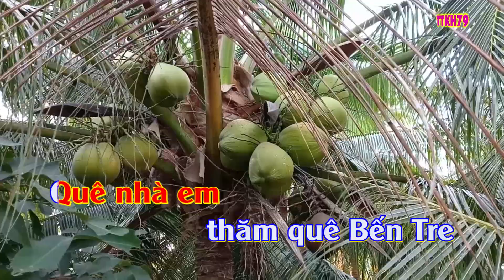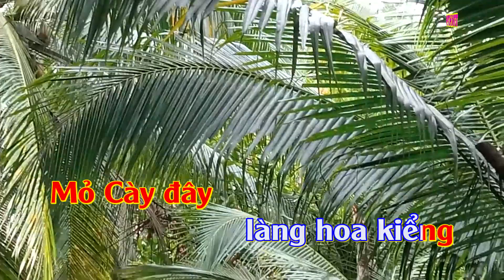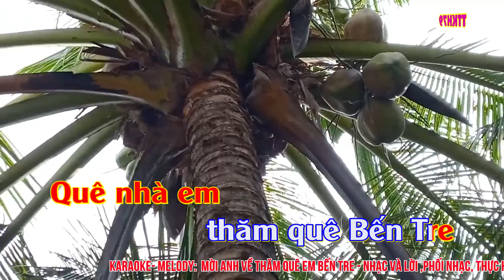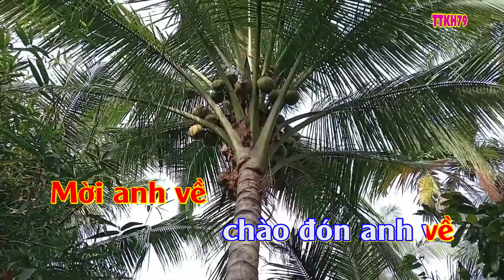KARAOKE - CÓ HAT: MỜI ANH VỀ THĂM QUÊ EM BẾN TRE- NHẠC&LỜI, PHỐI NHẠC: NGUYỄN THIỆN TRÚC:- 18.1.2024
KARAOKE - CÓ HAT: MỜI ANH VỀ THĂM QUÊ EM BẾN TRE
NHẠC&LỜI, PHỐI NHẠC : NGUYỄN THIỆN TRÚC
HÌNH ẢNH, PHIM: NGUYỄN THIỆN TRÚC
THỰC HIỆN VIDEO CLIP VÀ KARAOKE: NGUYỄN THIỆN TRÚC
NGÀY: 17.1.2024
- MỜI ANH VỀ THĂM QUÊ EM BẾN TRE
- LỜI: NGUYỄN THIỆN TRÚC
Mời anh về thăm quê Bến Tre
Quê nhà em điệu lý câu hò
Những dòng sông chở nặng phù sa
Theo dòng nước bồi đắp ruộng vườn.
Đây hàng dừa nghiêng nghiêng soi bóng
Trái sai oằn vị ngọt quê hương
Mời anh đến quê em Đồng Khởi
Dân hiền hòa mến khách phương xa
Châu Thành đây trái ngọt cây lành
Chợ Lách nức tiếng làng hoa kiểng
Mỏ Cày đây với kẹo ngọt thơm
Ba Tri cùng Thạnh Phú, Bình Đại
Biển đẹp, cho ta nhiều tôm cá
Giồng Trôm có bánh tráng Mỹ Lồng
Mời anh về quê hương Bến Tre
Trái ngọt cây lành chào đón anh về.